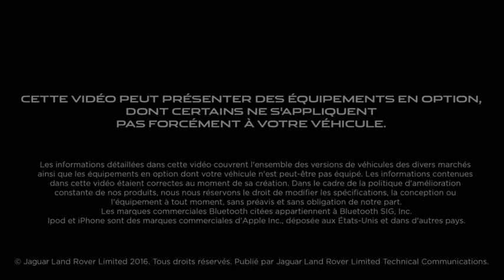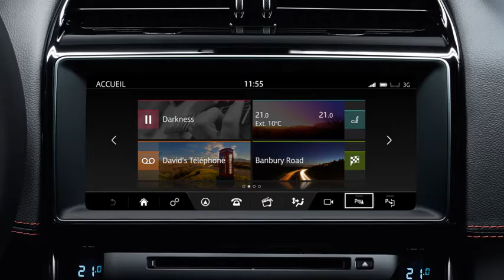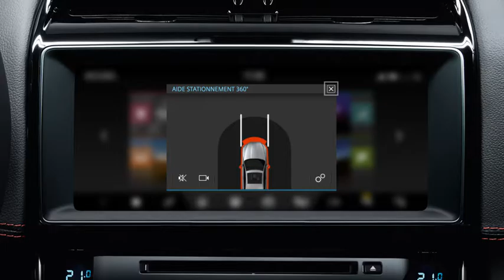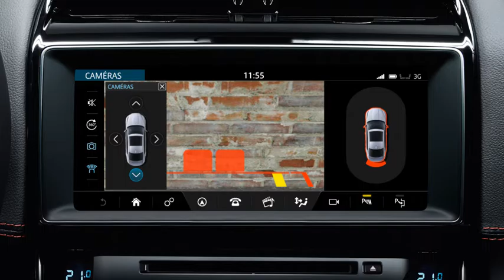Jaguar XE | InControl Touch Pro - Système d'aide au stationnement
Pour que le système d'aide au stationnement fonctionne correctement, certains points doivent être respectés. Voici ce que cela signifie.

Plus d'info sur la XE